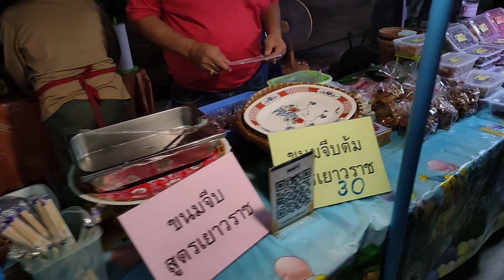🧧ตรุษจีนนครลำปาง(EP.2)